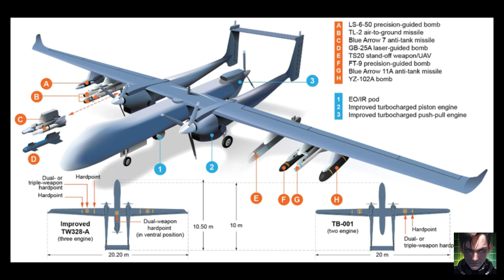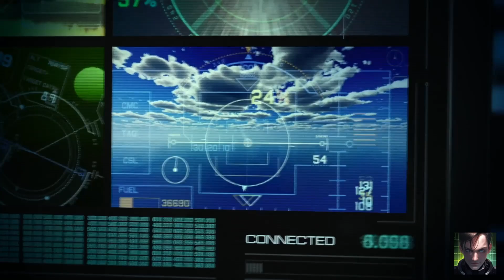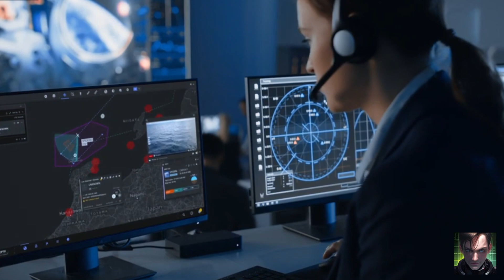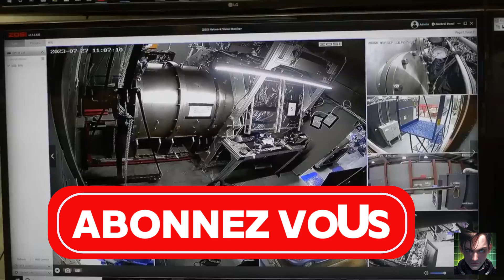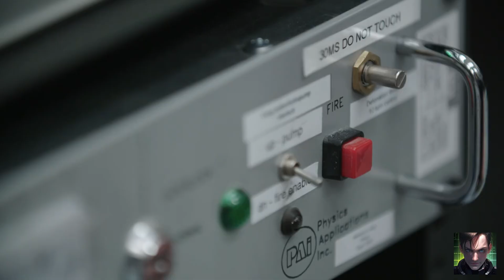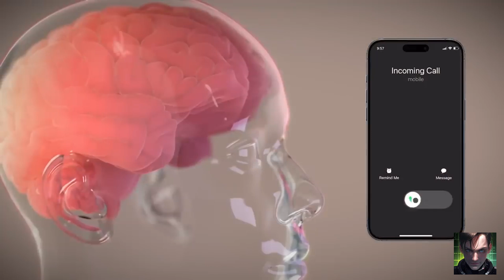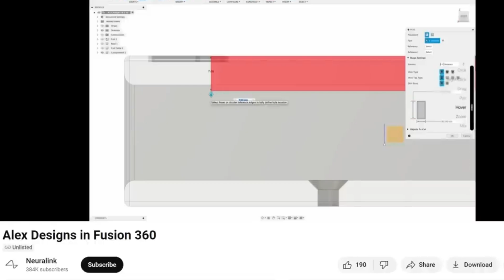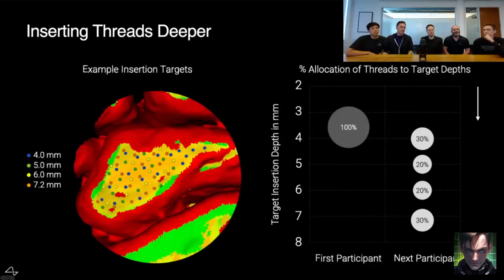Comment Elon Musk a changé la vie d'un tétraplégique ?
Dans cette nouvelle vidéo, nous allons découvrir les dernières innovations technologiques avec 3 sujets:

* Le Radar multi mode EagleEye : le nouveau radar développé pour l'armée américaine, intégré aux drones de dernière génération. Ce système surpasse largement les technologies précédentes.
* La fusion nucléaire : les scientifiques anglais sont sur le point de réaliser une percée historique dans la fusion nucléaire.
* Neuralink : grace a Elon Musk, explorez les incroyables progrès de Neuralink. Le second patient équipé de la puce cérébrale Link voit sa vie transformée, il peut jouer à ses jeux vidéos préférées et utiliser des logiciels cao.

chapires :
00:00 intro
01:29 le radar eagle eye
06:41 fusion nucléaire
10:37 neuralink